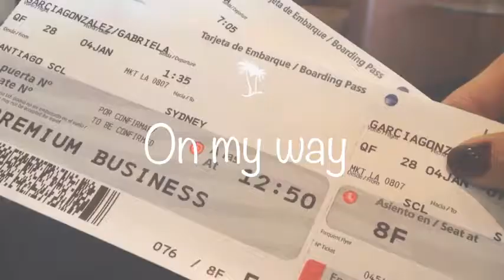Brisbane by Gabi by Gabi